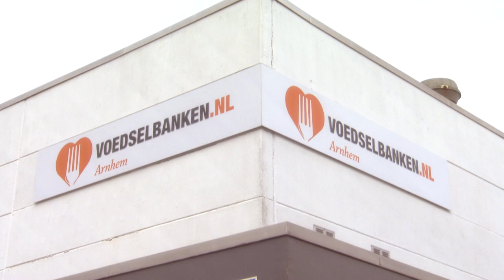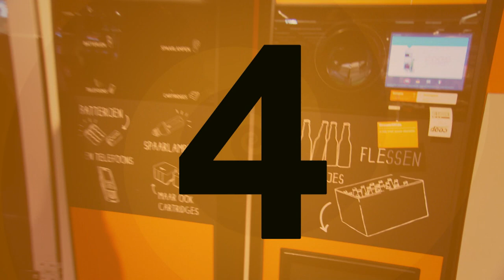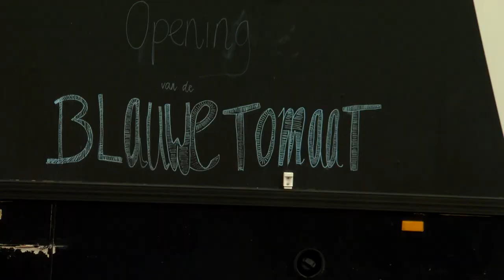GeenGeld?! Aflevering 2 - Voedsel | RTV Connect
Heb je de 2e uitzending van ons nieuwe TV-programma GeenGeld gemist? kijk hem dan hier terug!

Arnhem scoort al jaren hoog op alle armoedelijstjes. Het doel van GeenGeld?! is om schulden bespreekbaar te maken én te laten zien waar je terecht kunt als je er zelf niet meer uitkomt met je financiën.

Mabel Elzinga, de maker van het programma, gaat in deze 8 delige TV-serie langs alle belangrijke Arnhemse instanties die steun bieden aan Arnhemmers met geldproblemen. Denk aan Rijnstad, Gemeente Arnhem, Voedselbank Arnhem. Er zijn in Arnhem ook meerdere particuliere initiatieven die de Arnhemse bewoners hulp bieden. Ook daar klopt Mabel aan.

Deze keer kijkt presentatrice Mabel Elzinga naar iets wat we allemaal belangrijk vinden: eten.

Iedereen heeft goed voedsel nodig, maar wat als je een probleem met schulden hebt? Mabel laat ons zien waar in Arnhem je dan terecht kunt.

Zo kunnen sommige inwoners van de stad voedsel krijgen bij Voedselbank Arnhem. Hoe werkt dat en wie komen daar? Mabel laat ons dat zien. Ook heeft zij gesproken met Arnhemmers die er gebruik van maken. Deze verhalen hoor je ook in deze aflevering van GeenGeld?!.

Niet alleen bij de Voedselbank kun je terecht voor gezond eten. Wie wil besparen, kan bijvoorbeeld ook gebruik maken van de goedkopere groente van De Blauwe Tomaat. Maar ook in de gewone supermarkt is het makkelijker dan je denkt om geld te besparen... Ook voor wie geen probleem met schulden heeft!